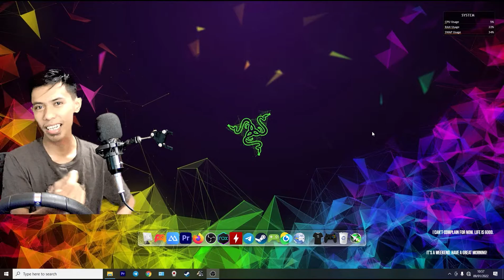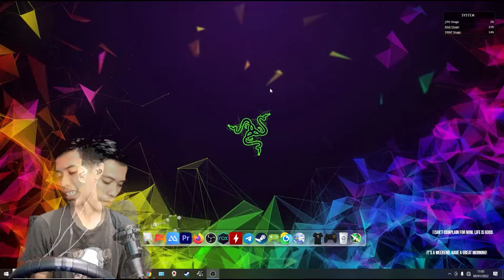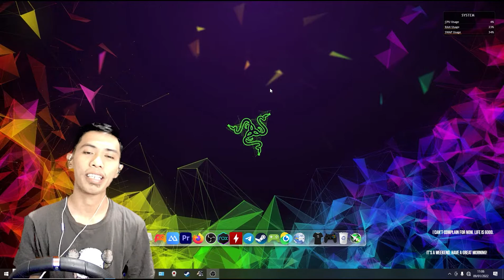Logitech G29 Di tahun 2022 Sudah murah Banget Auto Jadi Sopir Dalam Kamar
logitech g29 forza horizon 4,
logitech g29 drift,
logitech g29 gameplay,
logitech g29 euro truck simulator 2,
logitech g29 f1,
logitech g29 ps4,
logitech g29 unboxing,
logitech g29 ps3,
logitech g29 android,
logitech g29 assetto corsa,
logitech g29 assetto corsa drift,
logitech g29 asphalt 9,
logitech g29 apk,
logitech g29 app,
logitech g29 alibaba,
logitech g29 amazon,
how to setup a logitech g29 on ps4,
how to setup a logitech g29,
how much is a logitech g29,
how to setup a logitech g29 on ps5,
how to make a logitech g29,
how to mount a logitech g29,
logitech g29 bus,
logitech g29 bussid,
logitech g29 bekas,
logitech g29 bus simulator,
logitech g29 beamng drive,
logitech g29 bus simulator indonesia,
logitech g29 bundle,
logitech g29 brake pedal stuck,
logitech g29 custom wheel,
logitech g29 calibration,
logitech g29 carx drift racing,
logitech g29 compatible games,
logitech g29 custom,
logitech g29 cable,
logitech g29 clamp size,
logitech g29 controller,
logitech g29 driving,
logitech g29 driving racing wheel + logitech driving shifter bundling,
logitech g29 di laptop,
logitech g29 drift forza horizon 4,
logitech g29 dirt rally 2.0,
initial d logitech g29,
logitech g29 ets2,
logitech g29 ets2 indonesia,
logitech g29 emulator,
logitech g29 ets,
logitech g29 ets2 setup,
logitech g29 euro truck simulator 2 settings,
logitech g29 en pc,
e brake logitech g29,
e brake for logitech g29 ps4,
logitech g29 e cambio,
logitech g29 f1 wheel,
logitech g29 f1 2021,
logitech g29 formula 1,
logitech g29 force feedback test,
logitech g29 f1 mod,
logitech g29 full set,
logitech g29 gta 5,
logitech g29 gameplay indonesia,
logitech g29 gta v,
logitech g29 gadgetin,
logitech g29 gran turismo sport,
logitech g29 game support,
logitech g29 g hub,
logitech g g29 driving force,
logitech g g29 driving force racing wheel,
g hub logitech g29,
logitech g hub g29 stuck on connecting,
logitech g shifter - g29 g920,
logitech g g923 vs g29,
logitech g29 g wagon,
logitech g g29 driving force (playstation pc),
logitech g29 harga,
logitech g29 handbrake,
logitech g29 hub,
logitech g29 hard to steer,
logitech g29 hard to turn,
logitech g29 how to turn on,
logitech g29 hub download,
logitech g29 how to drift,
logitech g29 h shifter,
cambio h logitech g29,
cambio ad h logitech g29,
logitech g29 indonesia,
logitech g29 installation,
logitech g29 installation pc,
logitech g29 install,
logitech g29 inactive,
logitech g29 internal cable,
logitech g29 ipad,
logitech g29 increase force feedback,
logitech g29 jeep,
logitech g29 jeep wrangler,
logitech g29 anmol jaiswal,
logitech g29 headphone jack,
logitech g29 mr_jackpot,
logitech g29 gameplay anmol jaiswal,
logitech g29 juegos,
logitech g29 jak ustawić,
logitech g29 keyboard,
logitech g29 kitne ka aata hai,
logitech g29 kurulumu,
logitech g29 kawasaki h2r,
logitech g29 keeps turning left,
logitech g29 knocking noise,
logitech g29 khmer,
logitech g29 kaise banaye,
logitech g29 laptop,
logitech g29 lamborghini aventador,
logitech g29 laptop setup,
logitech g29 load cell,
logitech g29 light keeps blinking,
logitech g29 launch date,
logitech g29 lights not working,
logitech g29 logo change,
logitech g29 forza horizon 5,
logitech g29 murah,
logitech g29 mod,
logitech g29 motor,
logitech g29 mod f1,
logitech g29 manual driving,
logitech g29 modifications,
logitech g29 manual,
logitech g29 motherboard,
logitech g29 nfs heat,
logitech g29 need for speed heat,
logitech g29 nintendo switch,
logitech g29 nfs most wanted,

logitech g29 test,
logitech g29 to xbox,
logitech g29 troubleshooting,
logitech g29 thrustmaster t150,
logitech g29 unboxing the relaxing end,
logitech g29 unboxing indonesia,
logitech g29 user manual,
logitech g29 unbox,
logitech g29 unboxing and setup pc,
logitech g29 upgrades,
logitech g29 unboxing in hindi,
logitech g29 vs thrustmaster t150,
logitech g29 vs pxn v9,
logitech g29 vs thrustmaster t300rs,
logitech g29 vr,
logitech g29 vs g923,
logitech g29 vs thrustmaster t150 pro,
logitech g29 vs g27,
logitech g29 vs g920,